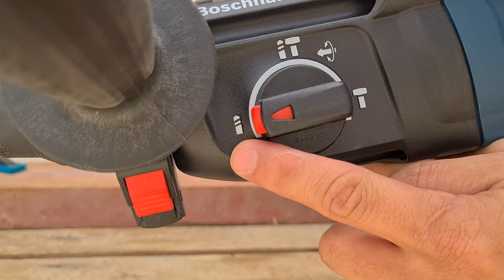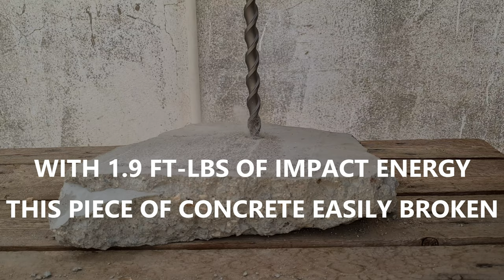Cordless Bosch Bulldog SDS Plus 1" Rotary Hammer - GBH18V 26DK25 PUT ON TEST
This video shows you different types of usage of this powerful cordless rotary hammer. With a Dust extractor attached you are safe from inhaling dust particles which can lead you to respiratory issues.
Using an SDS adapter you can use a variety of drill bits.

You can also join as a member just click the join button on my youtube channel so that I can fully support my channel and be able to produce more videos about hand and power tools in the future.